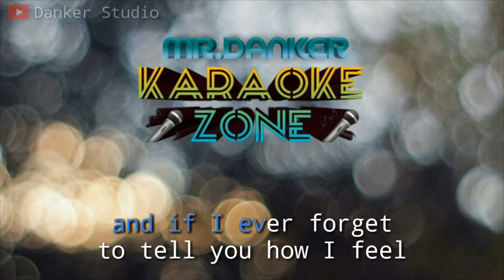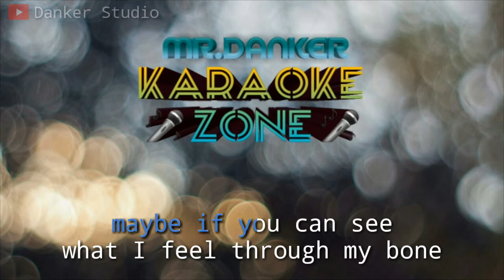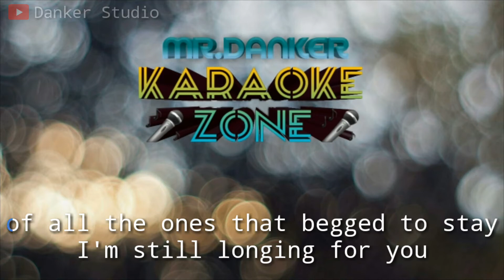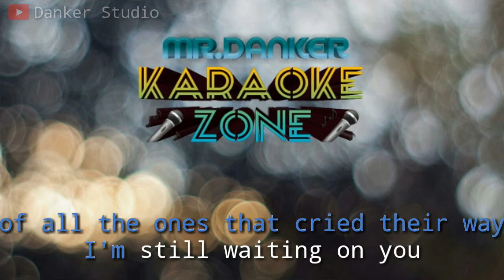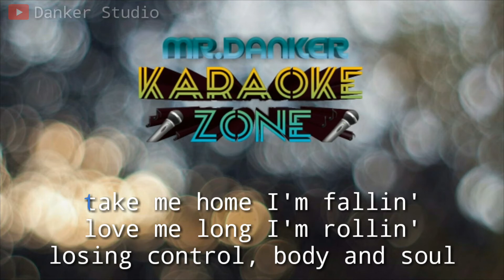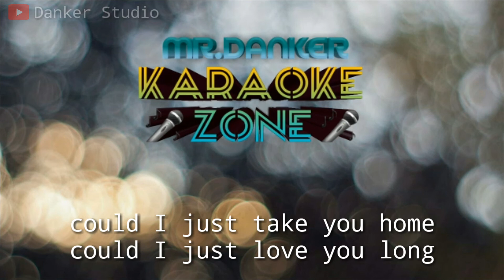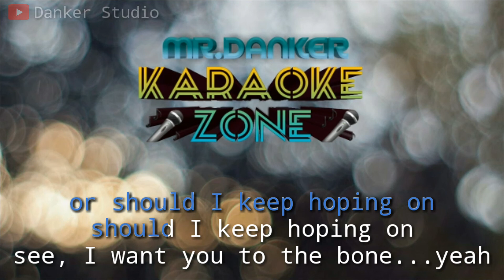pamungkas to the bone (karaoke version) no vocal original version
pamungkas to the bone (karaoke version) by danker studio

( DESKRIPSI )
Video ini saya buat hanya dengan menggunakan smartphone android dan musik ini pun saya buat hanya menggunakan smartphone android. untuk isian gitar saya isi menggunakan gitar listrik sungguhan yang saya rekam menggunakan software CUBASE 5.
Recording with :
smartphone android samsung galaxy j3 + laptop
Music Instrument application :
audio evolution mobile + software CUBASE 5